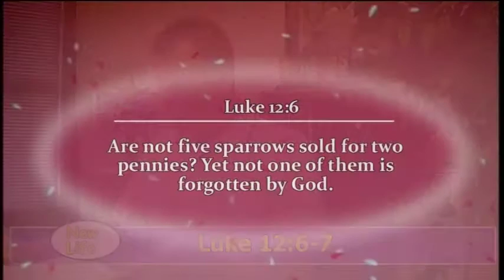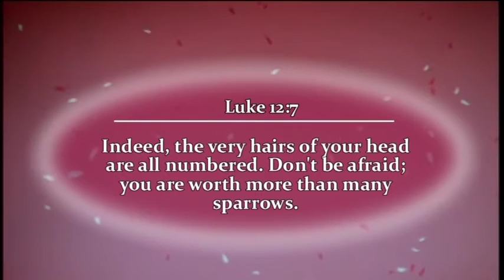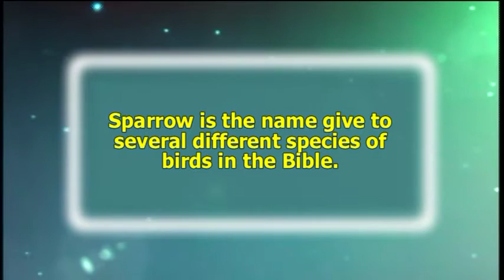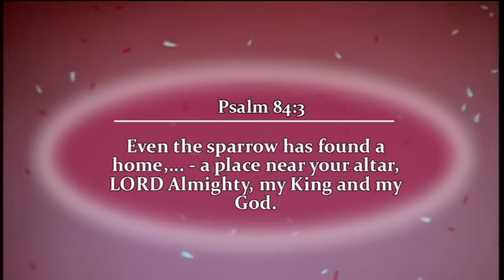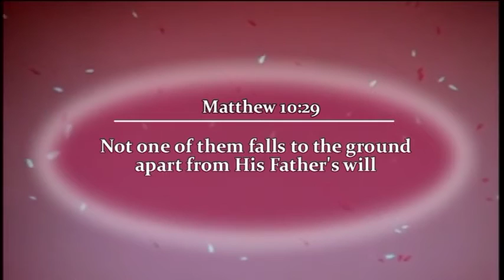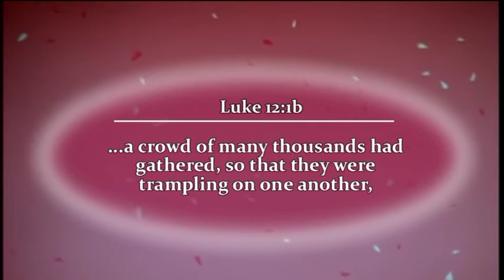TVMaster150906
Does anyone care anymore? God does! And God does care about YOU!